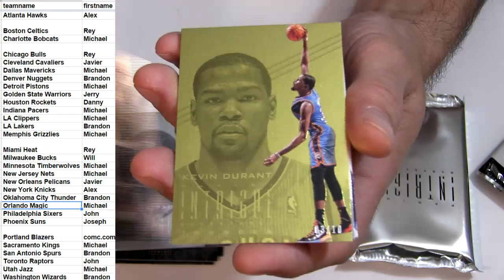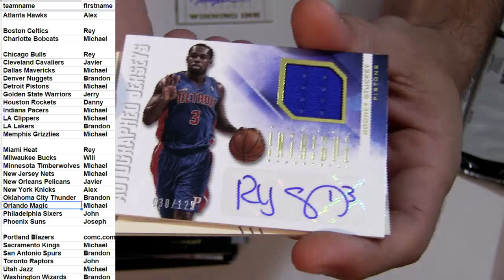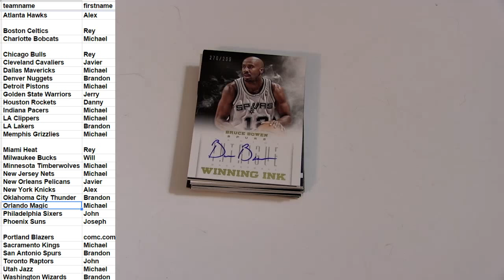8 9 2012 13 Intrigue